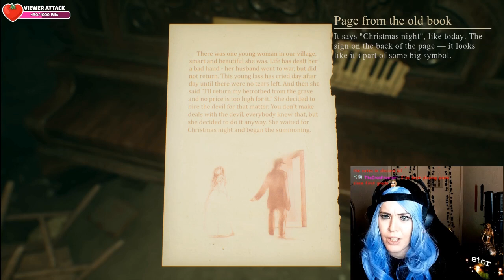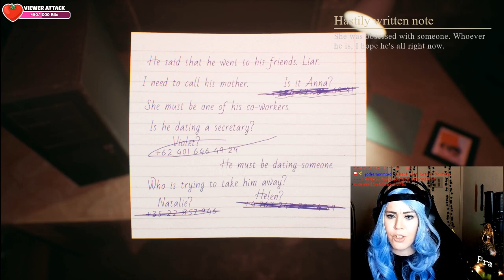Crimson Snow | PART 2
Crimson Snowis a story-driven horror game that takes place on Christmas night. Developed by Steppe Hare Studio, this game will take you on a journey through a strange house decorated with Christmas ornaments, where you must hide from an otherworldly stalker obsessed with you. As the main character, you must make choices that will either help you escape or lead you and your girlfriend, Joyce, to become another victim of this paranormal nightmare.